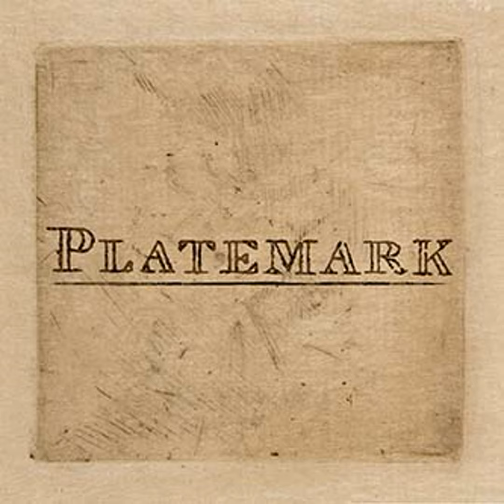s2e6 History of Prints Techniques: Relief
In s2e6, co-hosts Ann Shafer and Tru Ludwig discuss relief printmaking techniques, which include woodcuts and linoleum cuts. They also talk about reduction woodcuts, aka suicide woodcuts.